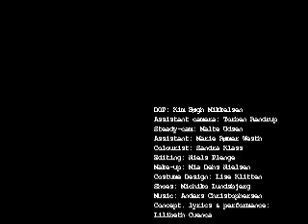ARTSONG1 Artsong1 MPEG 4 800Kbps